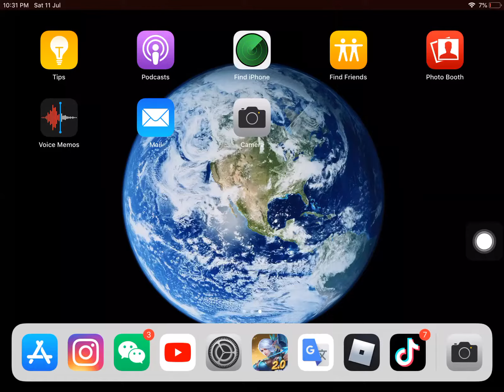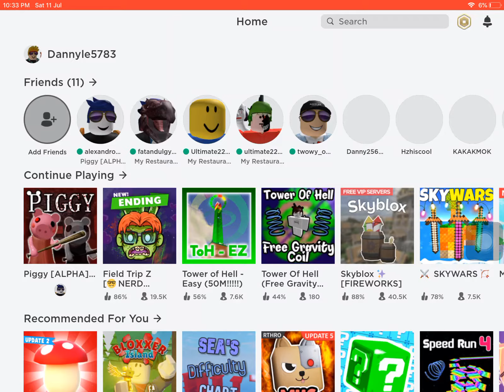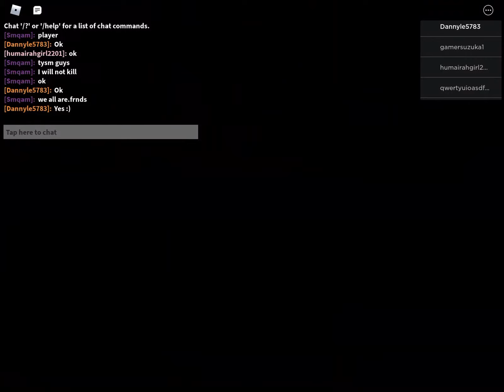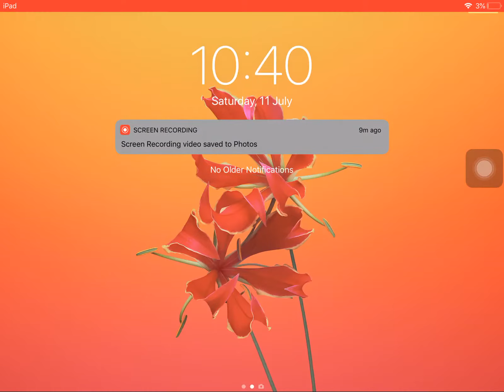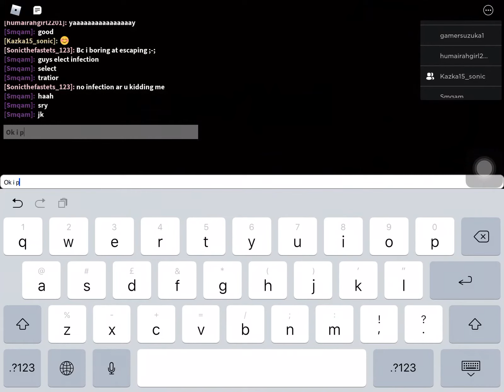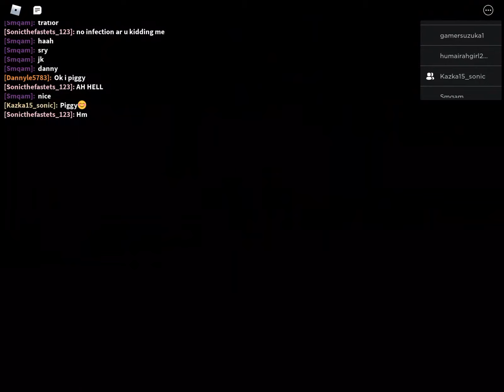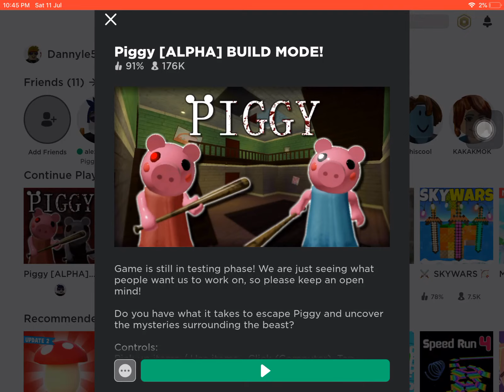PLAYING ROBLOX PIGGY!